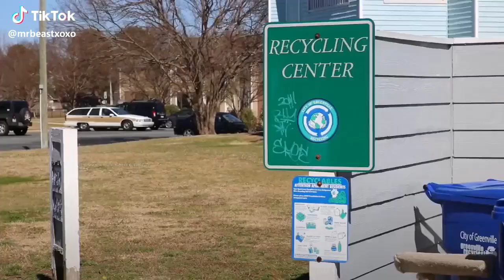MrBeast - Like the video if you don’t follow the rules, follow me for epic Minecraft.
MrBeast
Shorts